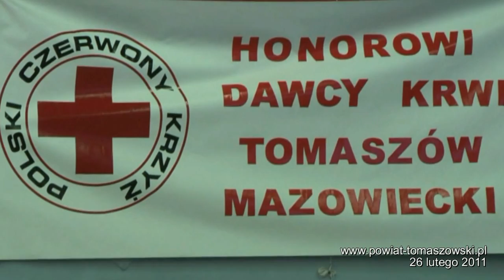Turniej HDK PCK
I Turniej Kręglarski HDK PCK.
Organizatorami I Turnieju Kręglarskiego, w którym udział wzięli honorowi dawcy krwi, był Zarząd Rejonowy PCK i Klub Honorowych Dawców Krwi przy I Liceum Ogólnokształcącym w Tomaszowie Mazowieckim, a współorganizatorzy to: Urząd Miasta, Starostwo Powiatowe i Ośrodek Sportu i Rekreacji. Impreza odbywała się pod honorowym patronatem Prezydenta Tomaszowa -- Rafała Zagozdona.
W Turnieju udział wzięło sześć drużyn, które reprezentowały: Klub Honorowych Dawców Krwi Państwowej Straży Pożarnej, Komendy Powiatowej Policji, Zespołu Szkół Ponadgimnazjalnych nr 6, nr 3, I Liceum Ogólnokształcące i Klub HDK „Kropla Życia". Sędzią głównym był Antoni Smolarek.
Miejsca na podium drużynowo zajęły: trzecie -- HDK Komendy Powiatowej Policji, drugie -- HDK I LO i pierwsze miejsce HDK ZSP nr 3. Medale i puchary wręczali: Małgorzata Snopek -- Prezes PCK w Tomaszowie, Barbara Kobacka i Tadeusz Przywara.